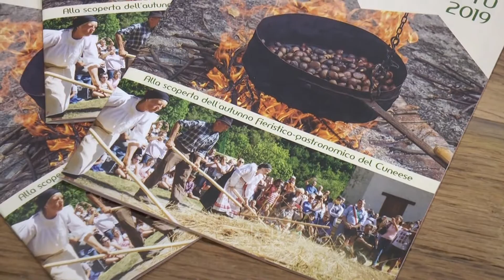Castagna Garessina 2019 - TELEGRANDA (ch 186)